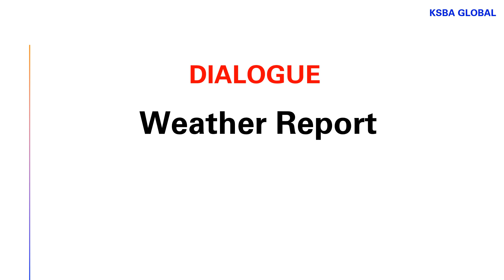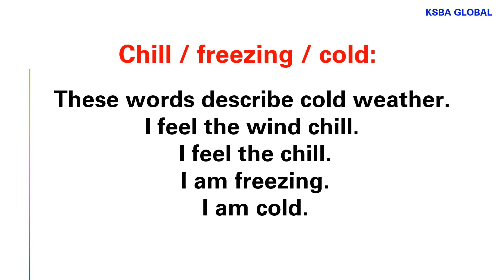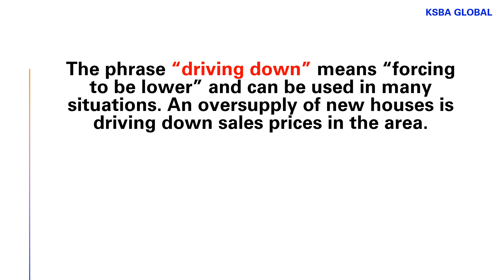Everyday Conversations: Learning American English - Lesson 7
Improving your English speaking skills will help you communicate more easily and effectively.

English Conversation for Daily Life - Speak English Fluently and Confidently.

TOPICS:
1. Weather Report

☆ Happy Learning!